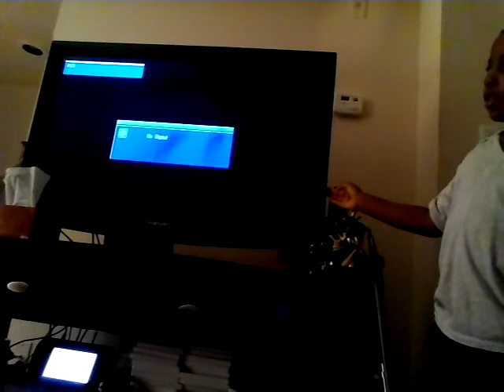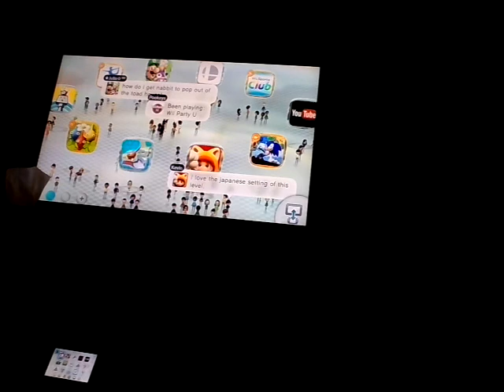Playing Anna & Elsa... Exciting Moment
They are really fun. Elsa has the "Cold Shoulder", & snowballs, & Anna has a grapling hook.